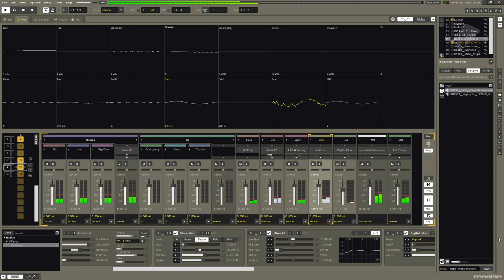Error Error Danger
Yes it's supposed to sound like some dirty techno you found in an abandoned warehouse

Shout out to renoise